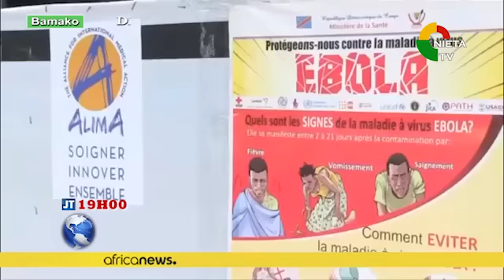Journale Tv Français 20 03 19